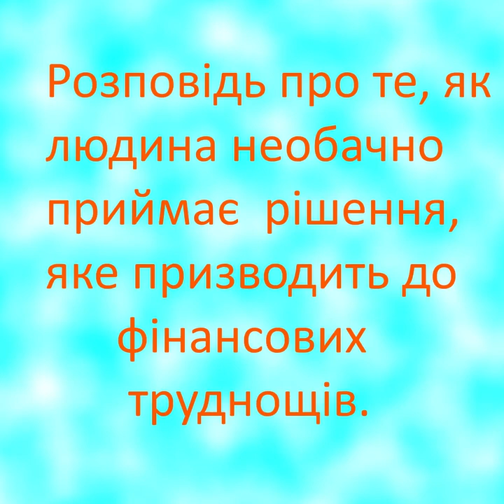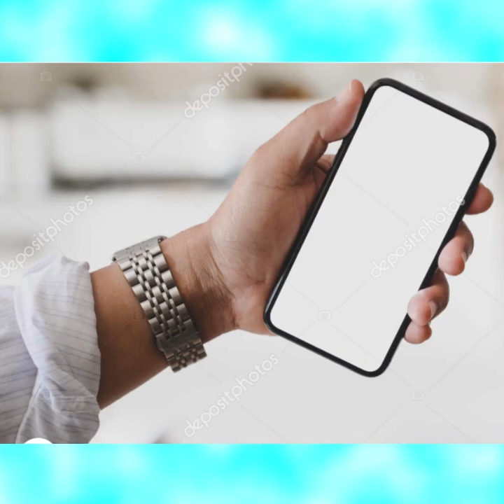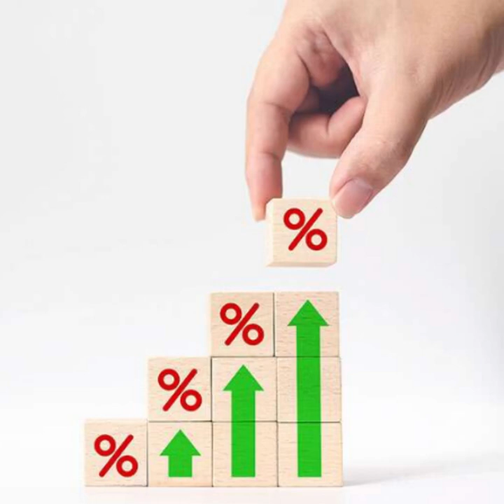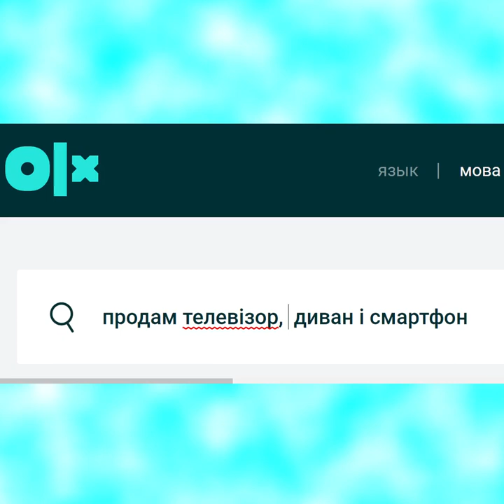Гумористична пісня Я ХОЧУ ВЗЯТИ КРЕДИТ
Безкоштовні фінансові консультації: дитячі програми, убезпечення здоров’я, приватна пенсія, страхування майна, іпотеки.